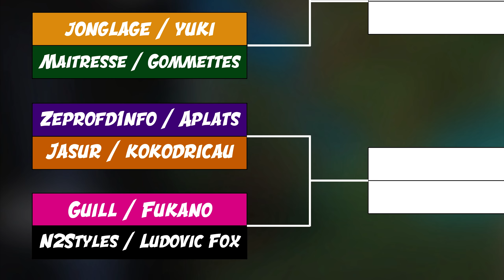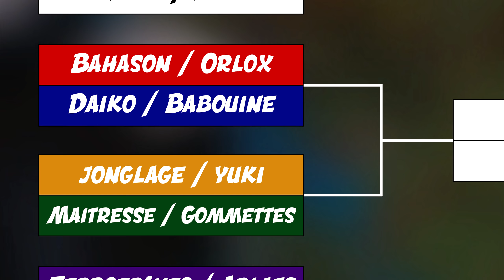Lay The Banner II #2 • "DONNE LES COORDONNÉES !!" (ft. Fukano)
16 équipes de deux joueurs s'affrontent avec pour seul but d'arriver en premier au totem et ainsi remporter la victoire.
Sur leur route, toutes sortes d'épreuves qu'elles devront réussir plus rapidement que leurs adversaires. Qui gagnera Lay The BANNER 2 ?
RESSOURCE PACK : Dynamic Duo Red (comme dans LG 3 et 4)

► Anges gardiens : Yohann (jaune), Icefire (vert), Walda (rouge), Igniis (bleu), Bexnope (magenta), Canfav (orange), Tyranos (bleu clair), KazyIsBack (blanc), Dwino971 (rouge foncé), Toupaye (bleu foncé), JayL (jaune foncé), Mizuki_Okami (vert foncé), NetherDream (violet), GingerGamma (orange foncé), NNeko (rose), Aigleman38 (noir)

► Beta-testeur : Astroll Audreii Aurel509 Blizzwere Caluf Drackas Elenaight Enguerranddg Flashend Frenchich Gabib06 Grays_ Hereal Hodogamesid Jerjerairlines Le_geek_du_fiel Legrandmick Lucky_lunge Mckay_r 0paq_ Piplos80 Playfuny Priamh Psmovies7 Scartvol Snori Sunneyy Swolf Titbiscuit Walda666 Xavcdb